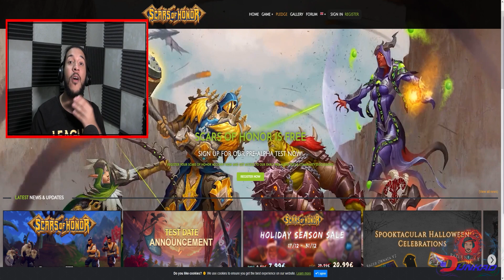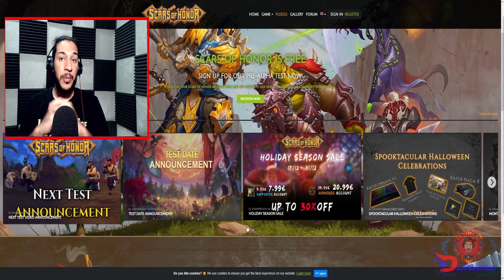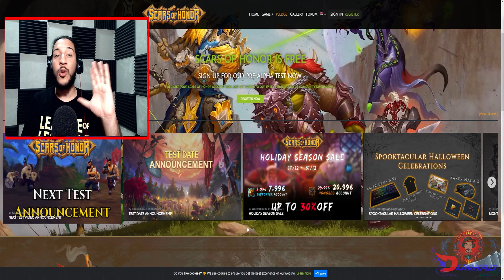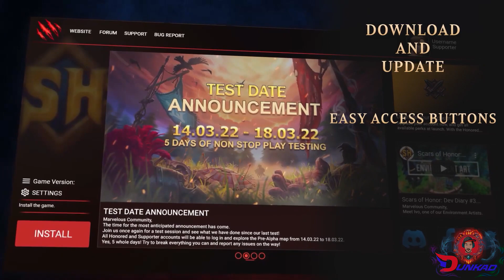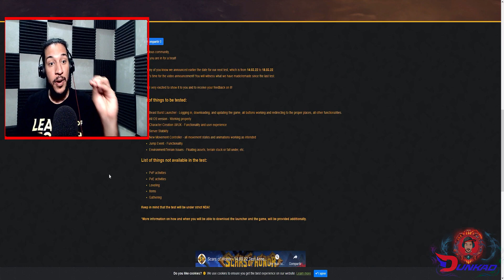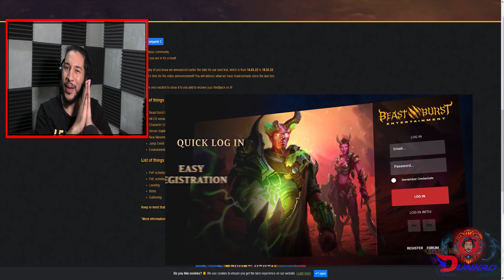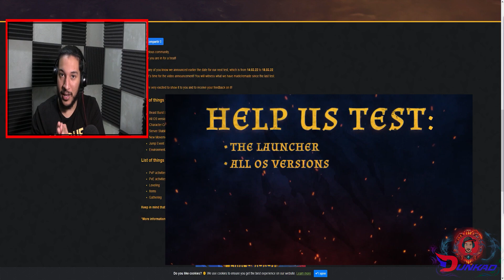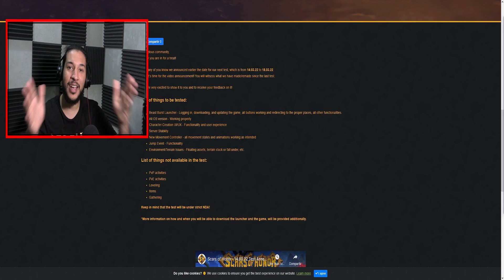🔥 SCARS OF HONOR || Novedades, Nueva ALPHA TEST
💡 Y dejar tu Like para saber que te gustó 💡

Nos vemos en un próximo video buena suerte.